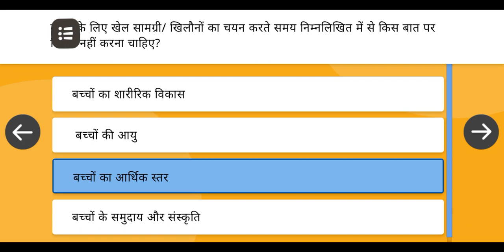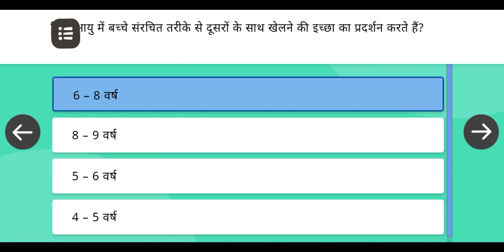RJ FLN 12 आंसर की आंसर की March 25, 2022(2)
RJ FLN 12 आंसर की